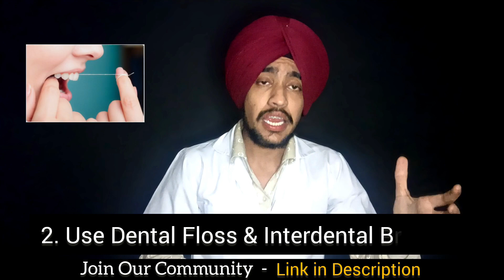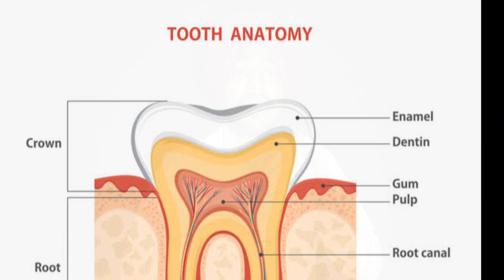दांतो को स्वस्थ रखने के लिए 5 चीजे जो आपको करनी चाहिए | Healthy Teeth | Tips | Oral Cavity |Dentist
In this informative video, we share five essential tips to help you maintain a healthy and beautiful smile for years to come.

Taking care of your oral health goes beyond just brushing and flossing. Our expert dental team has carefully curated these tips to provide you with a comprehensive guide to oral hygiene and wellness.

Join us as we dive into each tip, exploring the importance of proper brushing techniques, the benefits of regular flossing, and the role of a balanced diet in maintaining strong teeth and gums. We also shed light on lesser-known practices, such as tongue cleaning and the significance of regular dental check-ups.

At [The Dental Network ], we believe in fostering a community of individuals passionate about oral health. Together, we can create a supportive environment where knowledge is shared and questions are answered.

By becoming a member of our community, you gain access to exclusive content, oral health tips, and updates on the latest advancements in dental care. Connect with like-minded individuals, share your experiences, and receive personalized guidance from our team of dental professionals.

Don't miss out on the opportunity to improve your oral health and be part of a vibrant community dedicated to smiles that shine bright.

Remember, a healthy smile starts with you. Let's embark on this journey together and unlock the secrets to optimal oral health.